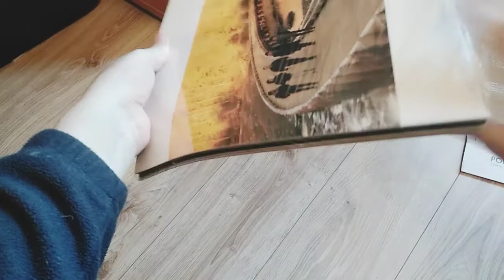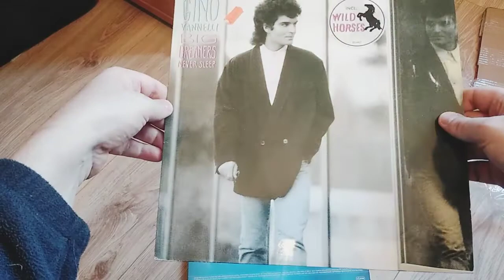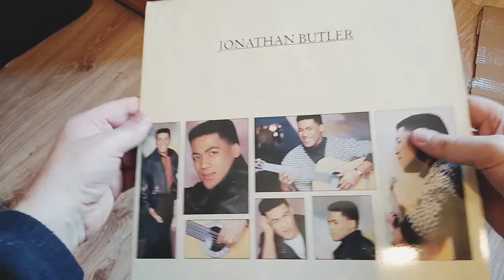Paczuszka, Paczka, wtorek. Moja kolekcja płyt winylowych.